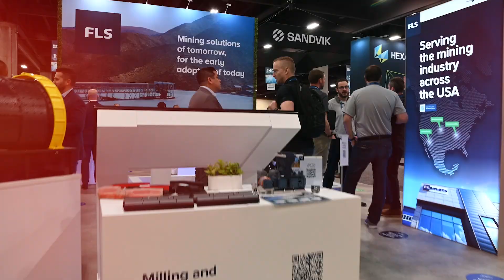Meet the Future of Mining at MINEXCHANGE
The mining and mineral community meets at the MINEXCHANGE 2025 SME Annual Conference & Expo and CMA 127th National Western Mining Conference in Denver, Colo. February 23-26, 2025. Explore how to harness AI, integrate leading technical innovations, and leverage sustainable mining practices across all sectors of the industry at this dynamic conference.

Featuring World Gold 2025
As the world’s most influential technical conference on gold, World Gold 2025 takes place in conjunction with MINEXCHANGE. The World Gold Conference serves as a platform for showcasing industry-wide scientific advancements, providing additional technical programing and social events throughout MINEXCHANGE. You can access the dedicated technical program from World Gold, as well as an expanded Expo floor, with your MINEXCHANGE registration.